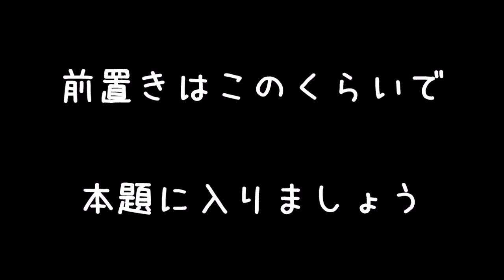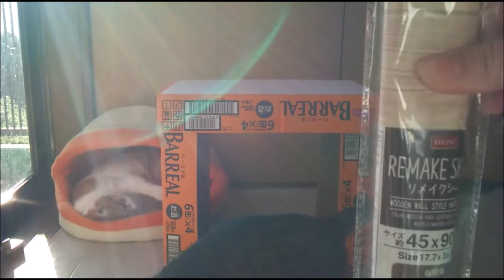猫用マンション建設中。猫用マンションとは？Apartment in which a cat lives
段ボールで遊んでみました（●＾o＾●）
Apartment in which a cat lives

2017年夏・・・みゅう♂(当時13歳)とママ(主)で、のんびり静かに暮らしていました。みゅうは、生後間もなく捨てられていた保護猫さんでした。

2017年8月14日 こなつ♀(推定)生後2～3週間で我が家にやって来た保護猫さん。お母さん猫がくわえていたのを、落としてしまったのか？歩道に一人でさまよっていました。

2018年6月12日 うめか♀(推定)生後1ヶ月～2ヶ月で我が家にやって来た保護猫さん。猫風邪か・・・？涙と鼻水が止まらないので病院に連れて行き、そのままうちの子になりました。